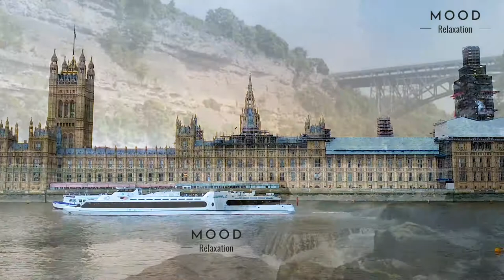Relaxing Rain and Fall Asleep Faster, Beat Insomnia, Sleep Music, Relaxation Sounds.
Music relaxation
Mood Relaxation